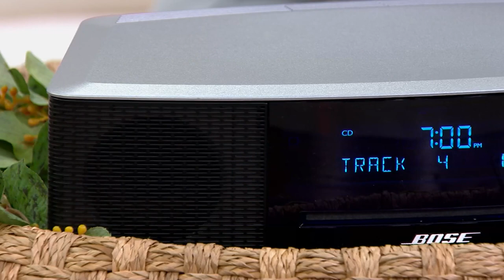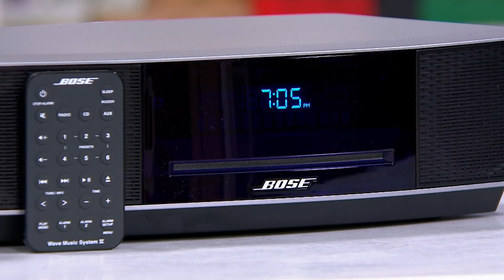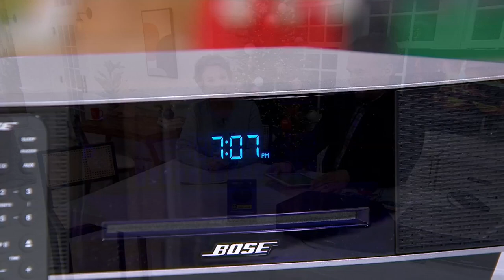Bose Wave Music System IV with CD Player and Dual Alarm Clocks on QVC